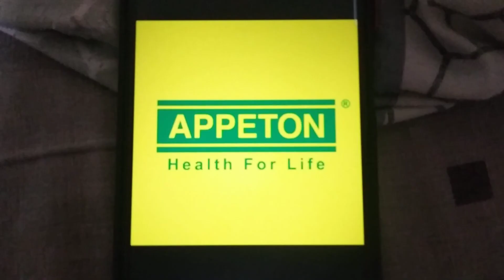ABC Logos Song (Iceland)